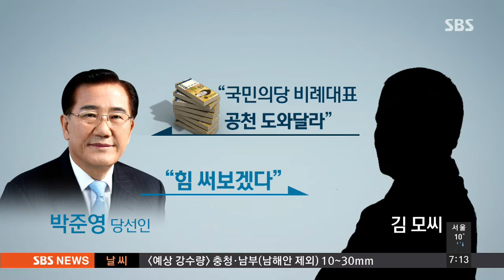박준영 '수억 원 공천헌금' 혐의…소환 방침 / SBS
국민의당 박준영 당선인이 공천 대가로 수억 원에 돈을 받은 혐의로 검찰 조사를 받고 있습니다. 돈을 준 사람은 일부 혐의를 인정한 걸로 알려졌는데, 박 당선인은 선거법 위반이 아니라고 주장하고 있습니다.